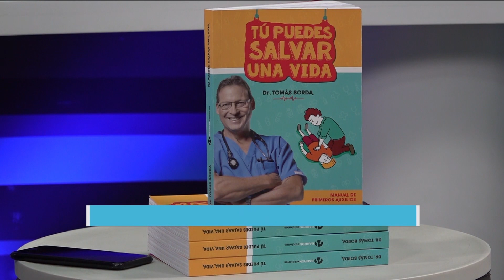AHOGAMIENTO EN NATACIÓN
El Dr. Borda 👨‍⚕🩺 nos explicó sobre medidas preventivas para evitar el ahogamiento durante una jornada de natación.
Además, nos comentó que, en caso de ahogamiento, primero, el socorrista tiene que tranquilizar a la víctima, y detectar sus síntomas para poder brindarle los primeros auxilios.
¡Presta atención! ⚠